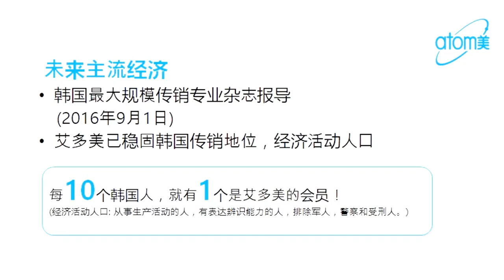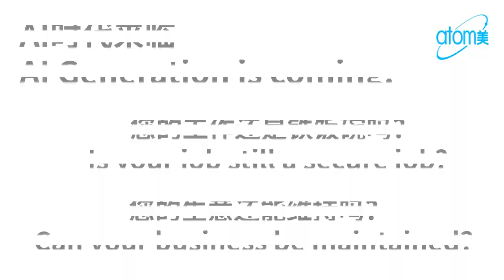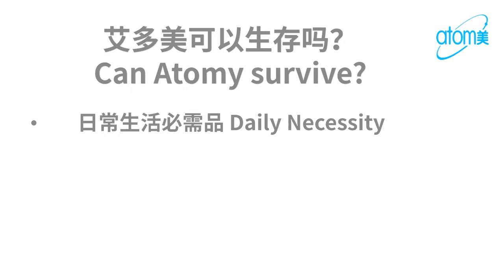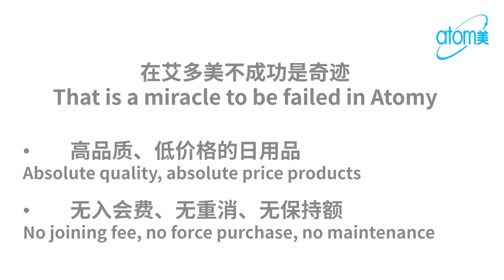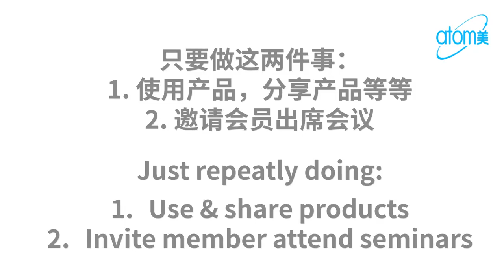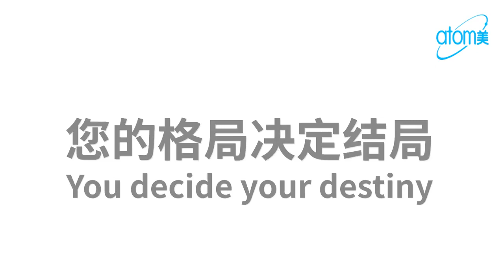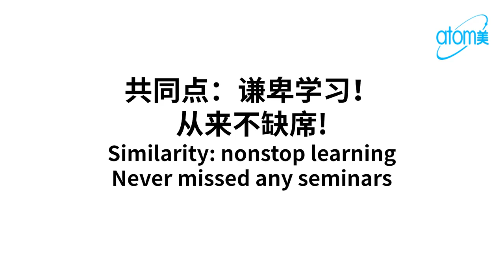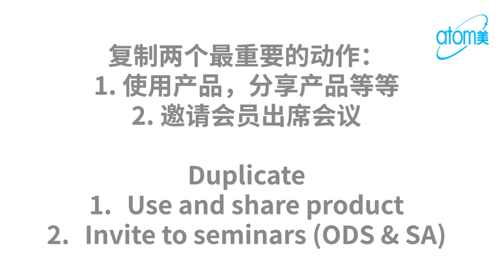Atomy 애터미 艾多美 - Road To Success - Fenn Ten STM - 馬來西亞中文